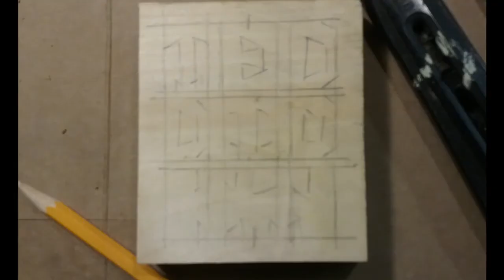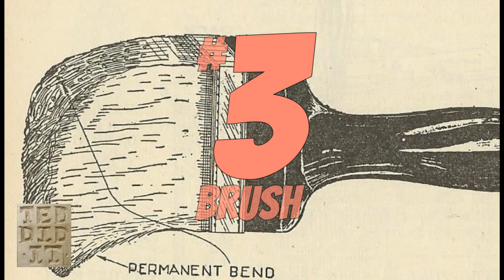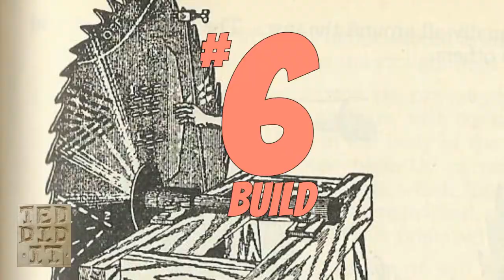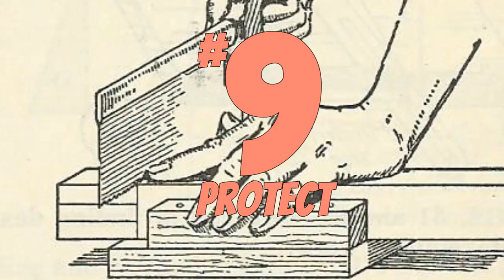10 CHAIR REPAIR TIPS & HACKS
10 CHAIR REPAIR TIPS & HACKS
A quick bunch of tips to help you fix that annoying wobbly chair.